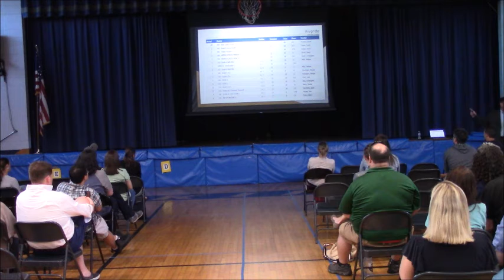6-9-22 6Th Grade Orientation